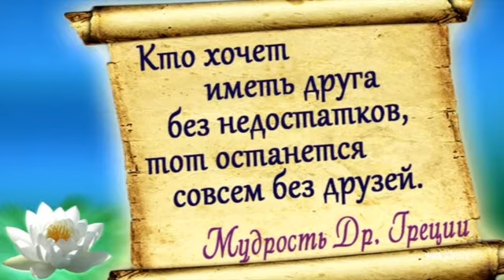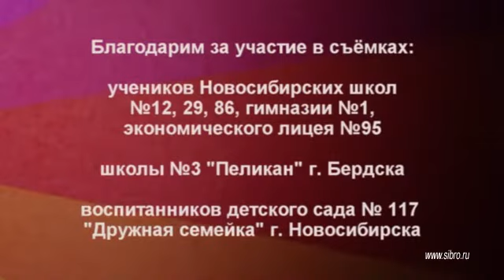Энциклопедия дружбы. Анонс фильма СибРО серии "Этические законы жизни"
8 февраля в Музее Н.К. Рериха состоялась премьера фильма студии СибРО из серии «Этические законы жизни» - «Энциклопедия дружбы».
Фильмы серии «Этические законы жизни» необычны тем, что моральные заповеди в них раскрываются и объясняются самими детьми - школьниками и дошкольниками различных возрастов и социальных слоёв. Дети говорят обо всём так, как понимают сами, исходя из собственного опыта жизни в семье и в коллективе. Судя по отзывам педагогов из различных городов России, этот подход оказывается очень действенным и отлично помогает в воспитательной работе, и не только с детьми.